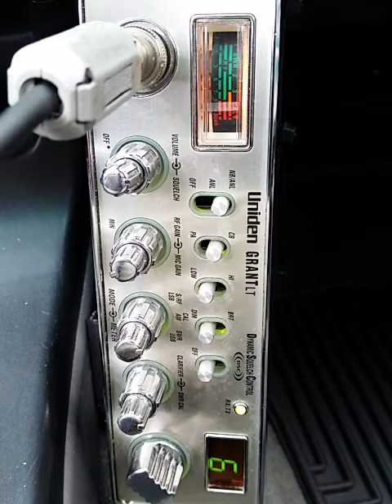03-01-2018 ModSqd 817AZ 1000TX DrDreNM BlkFlagLA